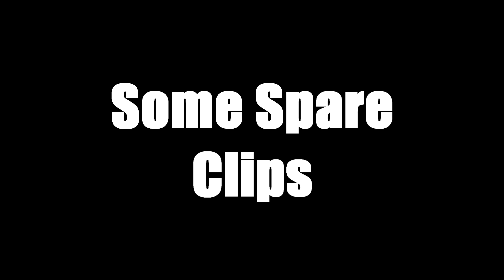"Armed and Dangerous"-Fortnite Montage #57